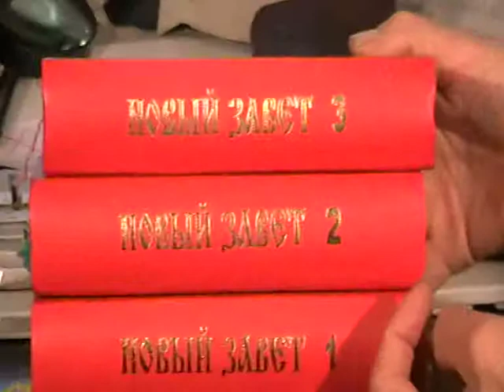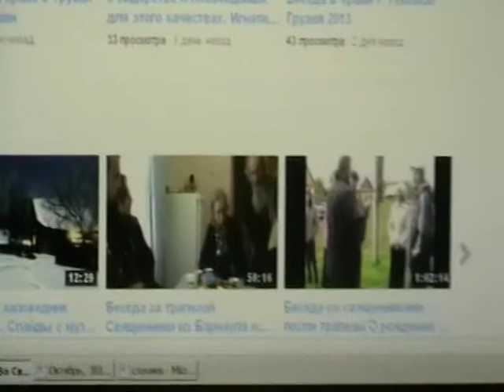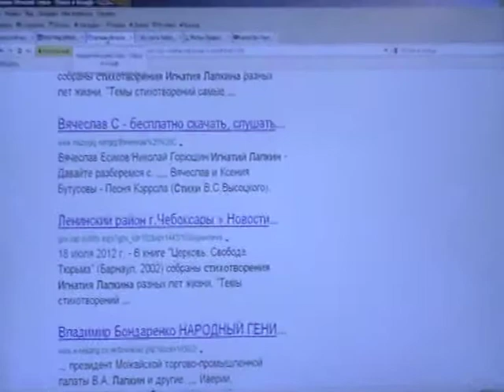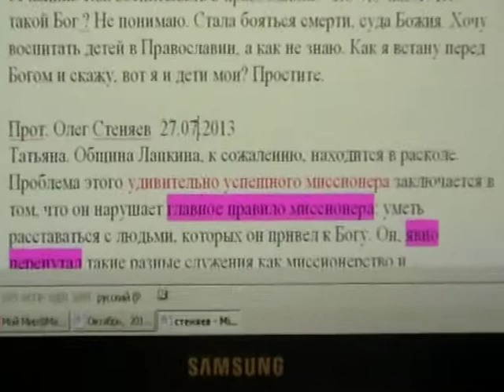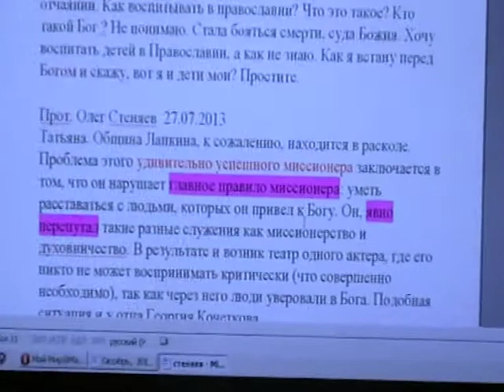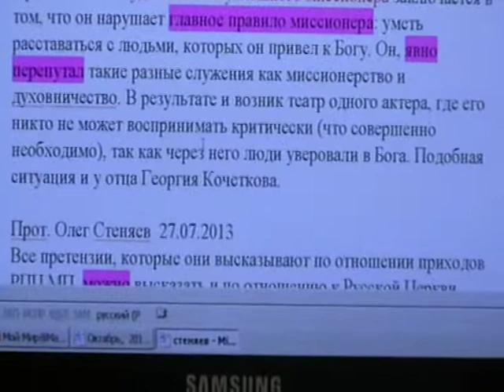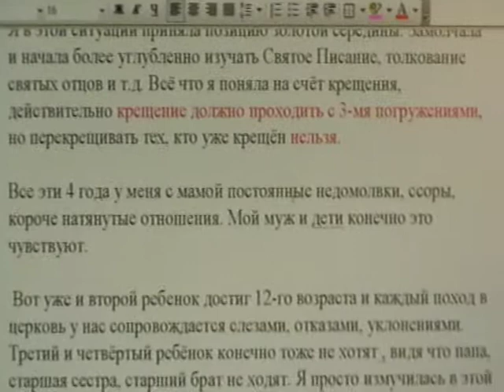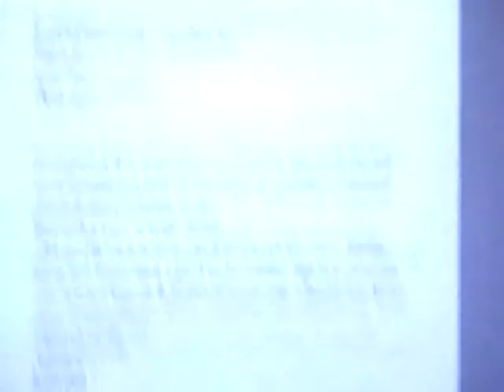Откровение Иоанна Богослова Откр.5:9- Откр.6:12 с толкованием по святым отцам Церкви Христовой